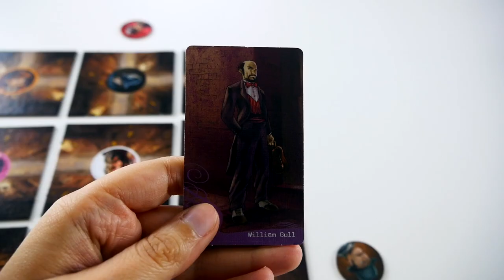Mr Jack Pocket en 30 secondes !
Mr. Jack Pocket est un jeu de bluff et de déduction pour 2 joueurs. Découvrez-le en 30 secondes !

Informations sur le jeu :
●  2 joueurs
●  30 minutes